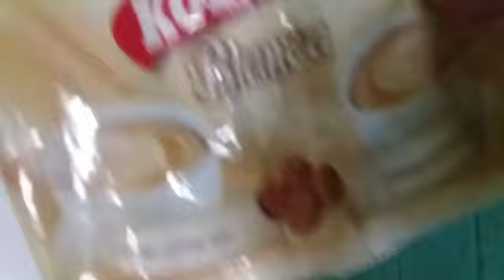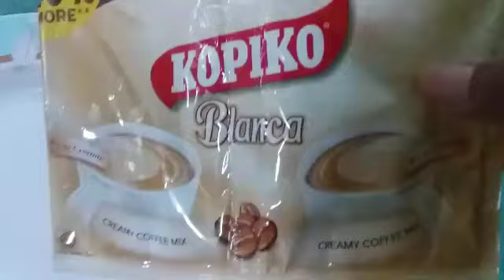A SUNDAY MEAL IN THIS JUNE 12 - JUVIE ROSE KITCHEN